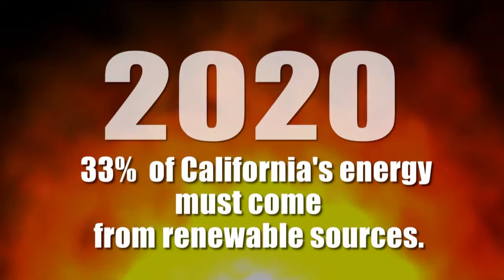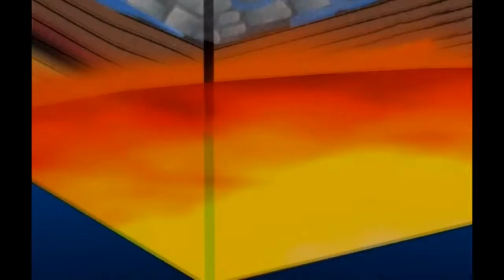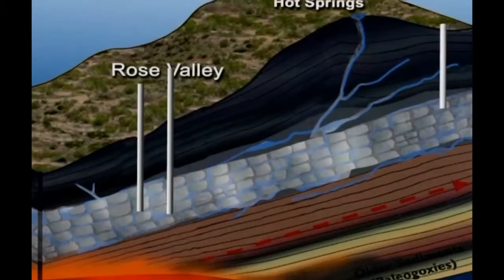Deep Rose - Geothermal Project - Renewable Energy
A brief overview of a geothermal, renewable energy project located in eastern Kern County by China Lake Naval Station.